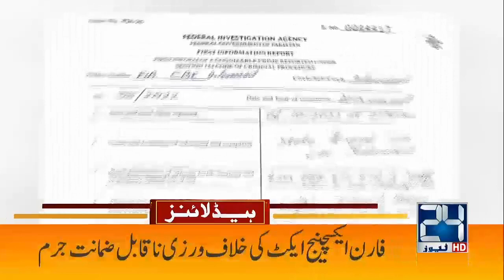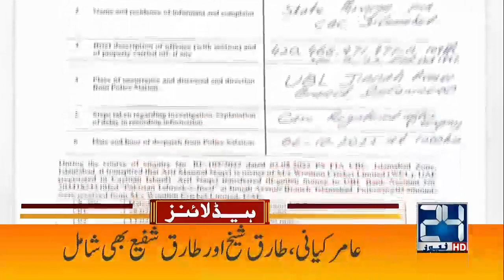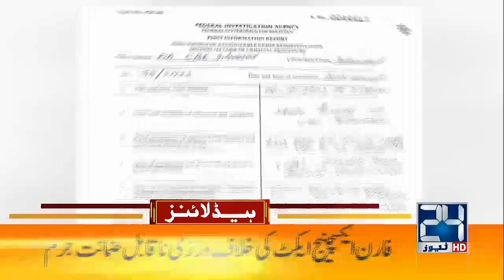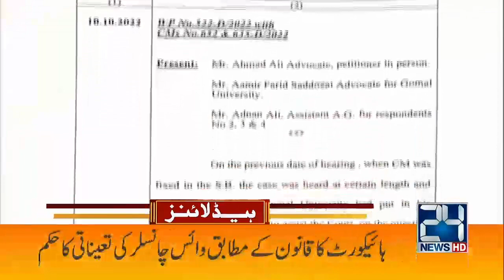Home Minister Punjab Hashim Dogar Resigned | 5am News Headlines | 12 Oct 2022 | 24 News HD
24 News HD Is One Of The Leading News Channels Of Pakistan Bringing You The Latest Current Affairs From Pakistan And Around The World.  Live National Assembly ,Senate Session And Current Affairs